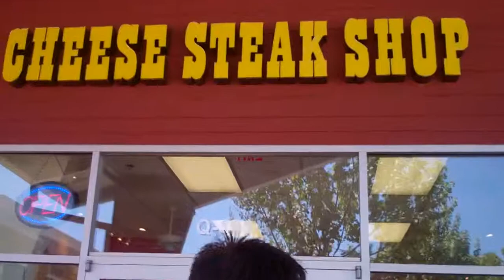[324] Too Windy to Solo - 2011-05-04